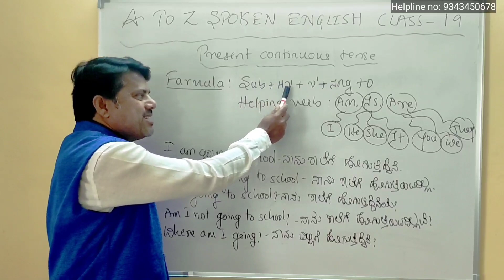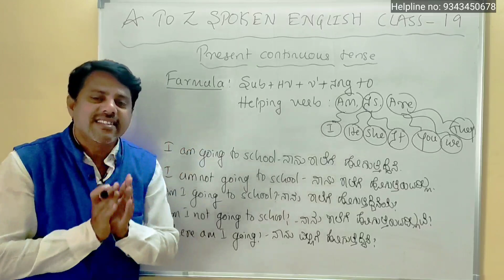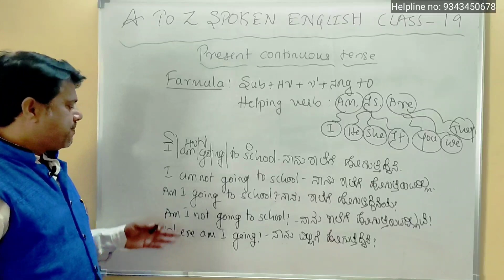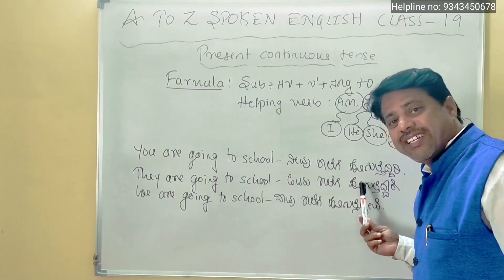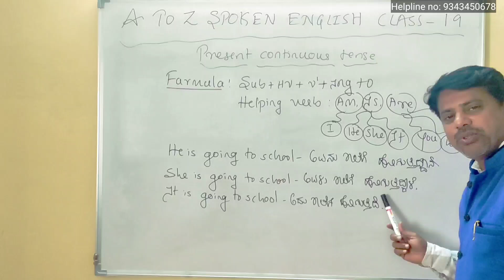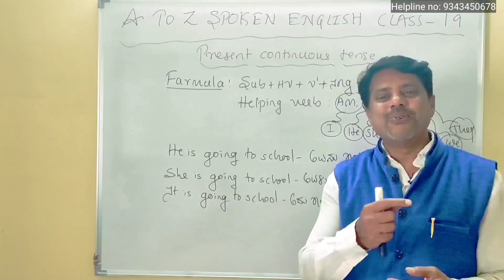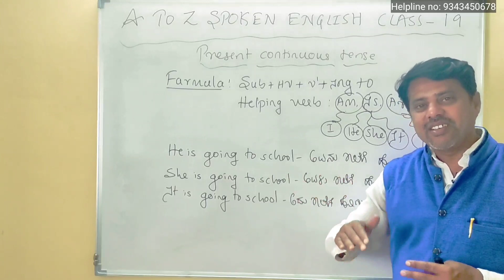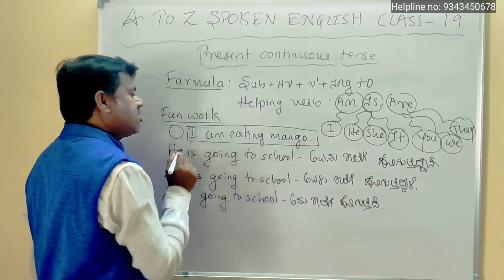Present Continuous Tense | A to Z Spoken English Course Class-19 | English Speaking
Hello friends welcome, in this video I have explained about  Present Continuous Tense sentence formation. Watch this till the end and practice it. All the best.

This is the 19th day video of A to Z spoken English course.

ಕನ್ನಡದಿಂದ ಇಂಗ್ಲೀಷ್ ಅನ್ನು ಸುಲಭವಾಗಿ ಕಲಿಯಲು English with Manjunath Kannada  ಚಾನಲನ್ನು ಸಬ್ಸ್ಕ್ರೈಬ್ ಮಾಡಿಕೊಳ್ಳಿ

How to learn tenses in English?
How to make English sentences in Present continuous tense.
How to learn English through Kannada?
How to learn spoken English in Kannada?